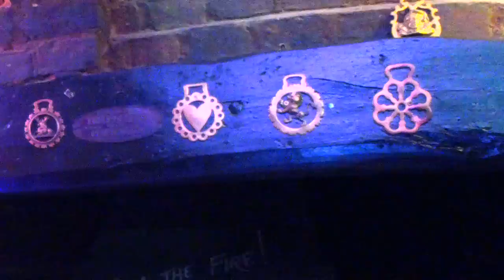KDJ Leon & Disco1 Presents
Venue  : Red Lion  - Great Offley - With KdjLeon
Singer  : MR DEF & Leon
Song  : Jump Around
Artist : House of Pain
Rating :

Camera : Mevo Live camera studio
Equipment : Evox 8's , Denon Dn6000Mkii
Software : Serato Dj & Serato Video